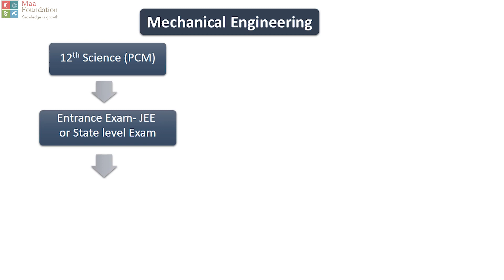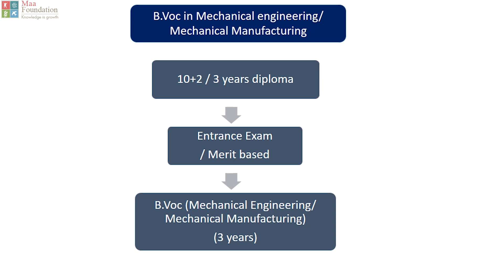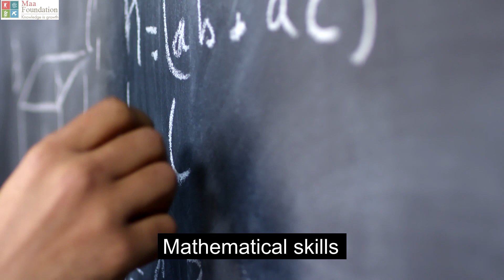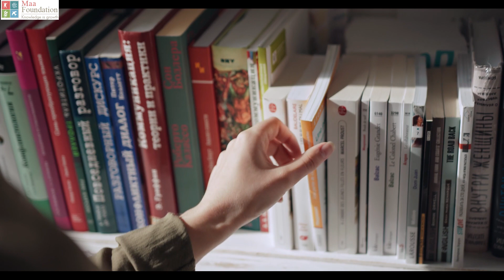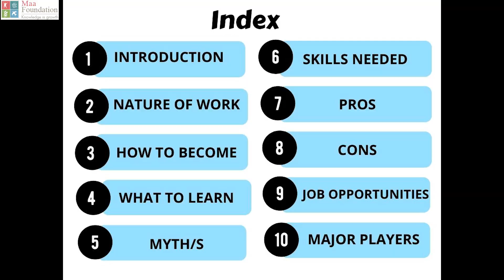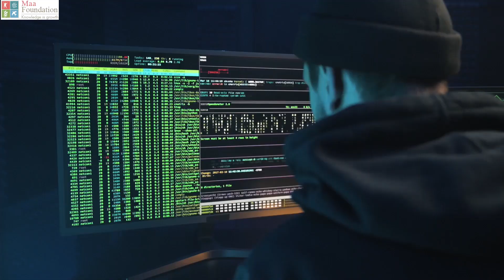A Career as a Mechanical Engineer | Career Talk | Maa Foundation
Looking for a rewarding and exciting career in the field of engineering?

Look no further than mechanical engineering! In this video, we explore the world of mechanical engineering and all the exciting opportunities that come with this challenging and dynamic field. From designing cutting-edge technologies to solving complex problems, mechanical engineers play a crucial role in shaping the world around us.

Whether you're just starting out or looking to take your career to the next level, this video is the perfect resource for anyone interested in pursuing a career in mechanical engineering.